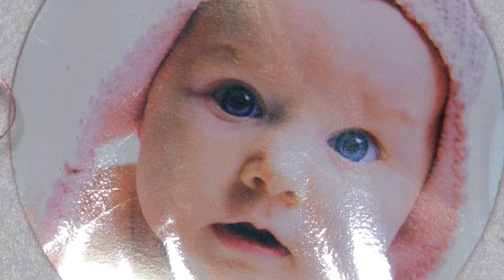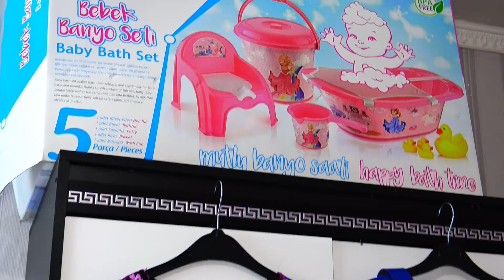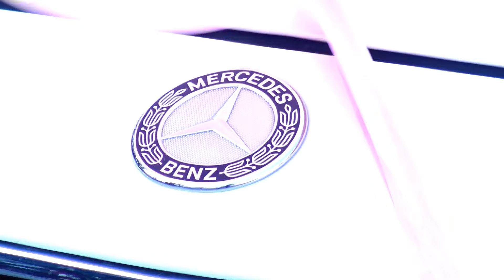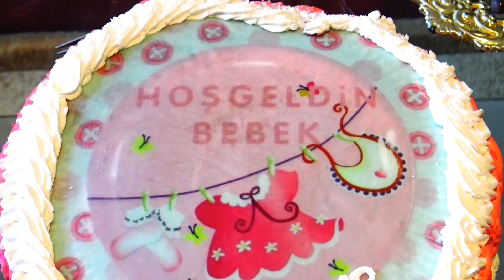YENi ZARA 2021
MUSTi KAMERA ULTRA HD 4K